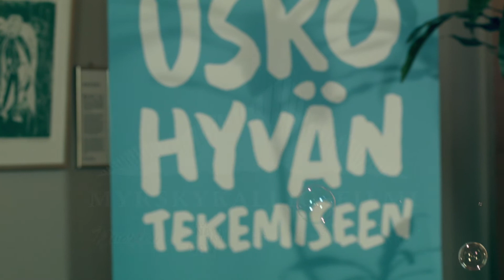Kirkko 2020 / 5 (2014)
Tuottaja: Myrskykallio-Filmi
Tilaaja: Nuorten Keskus, NAVI ja Suomen ev.lut. kirkko

Musiikki:
"There's A Better WAY !" by Loveshadow